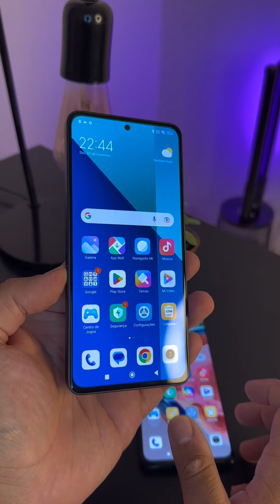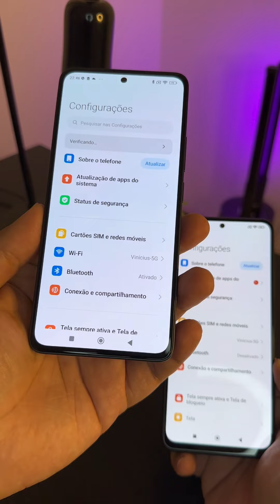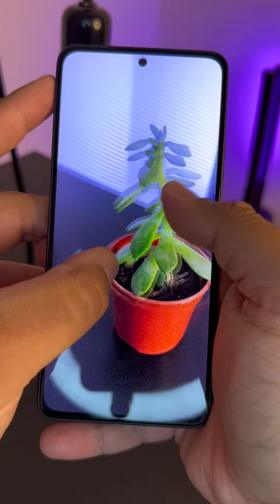REDMI NOTE 13 VS REDMI NOTE 12 - O QUE MUDOU?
Muita gente tá com dúvida: afinal de contas, o que mudou do Redmi Note 12 para o Redmi Note 13?

Neste vídeo eu destaco as principais mudanças para você não ficar com dúvida na hora de comprar.